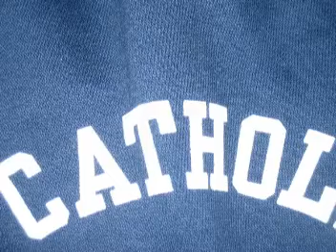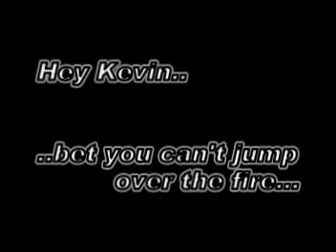The Hunt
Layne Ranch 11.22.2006